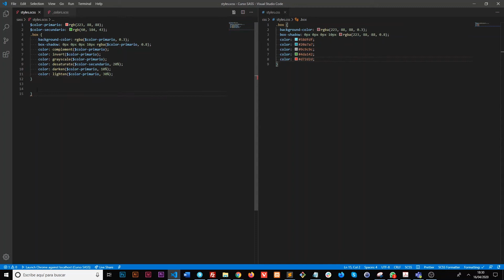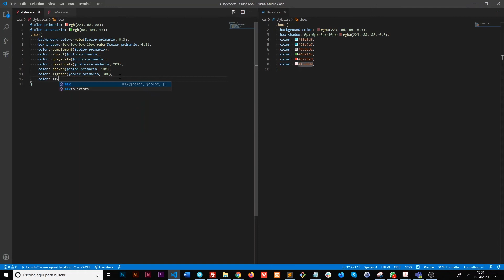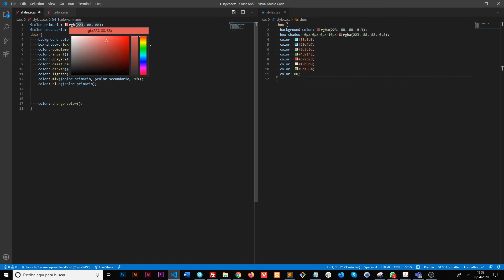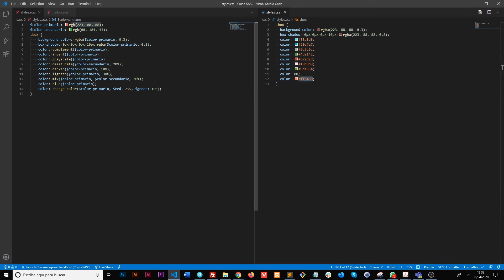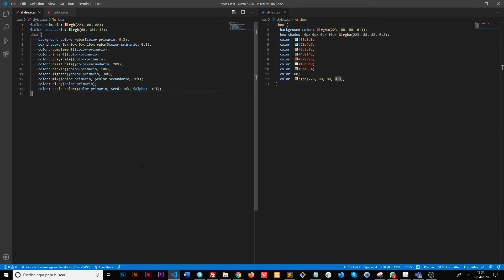Sass, colores (5/6) Curso Formación acens